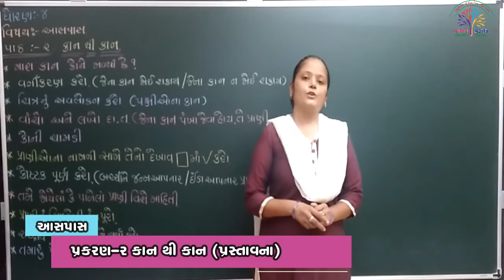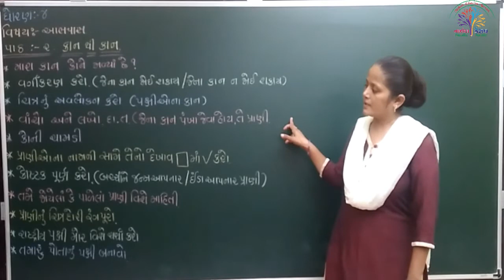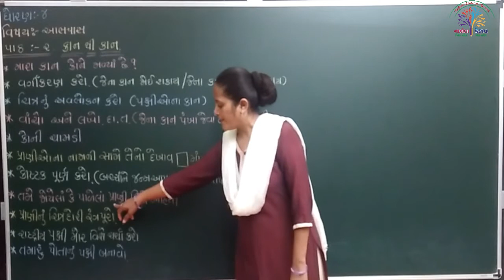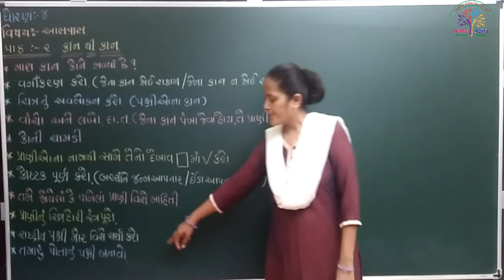ધો-૪ આસપાસ પાઠ-૨ કાન થી કાન પ્રસ્તાવના (STD-4 ASHPAS CH-2 KAN THI KAN INTRODUCTION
ધો-૪ આસપાસ પાઠ-૨ કાન થી કાન પ્રસ્તાવના
(STD-4 ASHPAS CH-2 KAN THI KAN INTRODUCTION